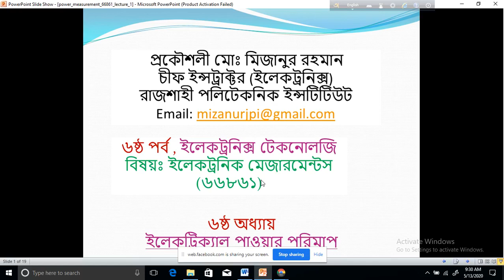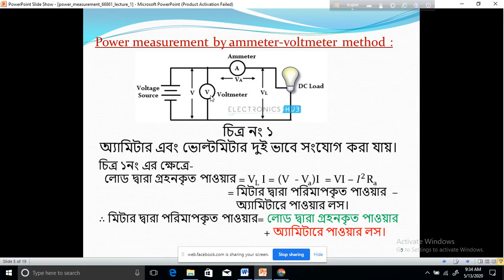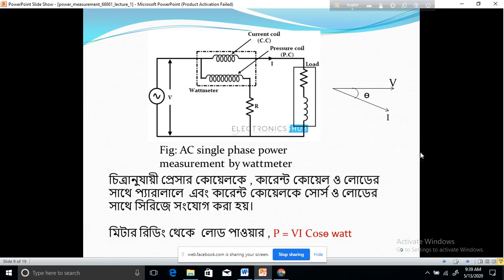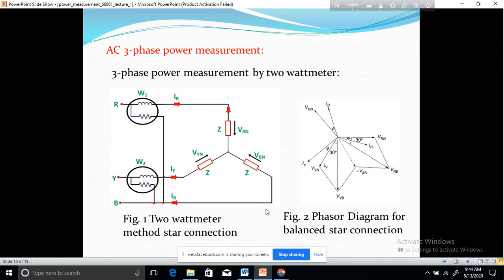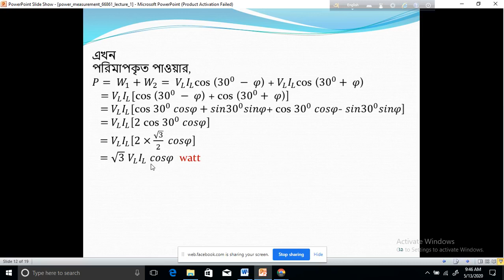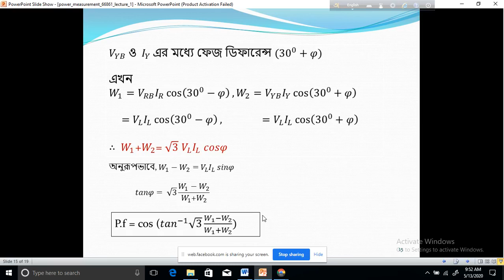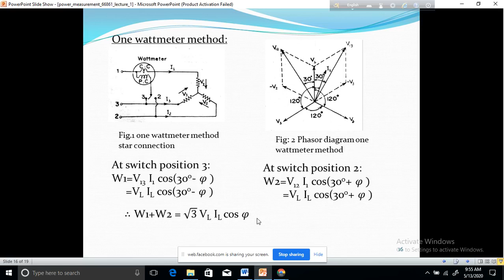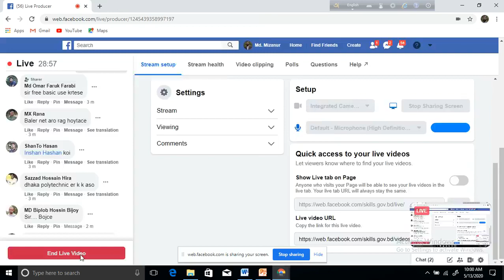Electronic Measurement (66861) I Part - 01 I Skills Portal Bangladesh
Subject Name - Electronic Measurement
Subject Code - 66861
Semester - six

Presented by-
Md. Mizanur Rahman
Chief Instructor(Electronics)
Rajshahi Polytechnic Institute,Rajshahi.

Computer Department

This video has been made for all the students of Electronics Department of Polytechnic. So that they can easily understand and learn by reading this subject.